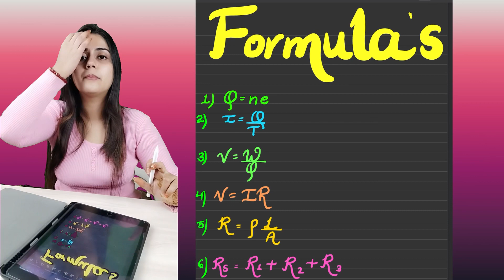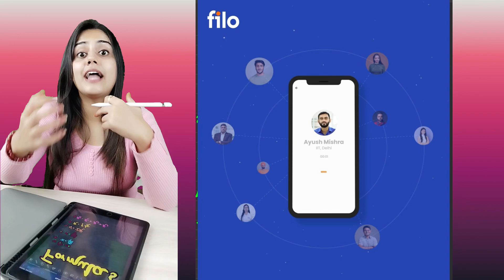Electricity Formula Cheat Sheet | Physics chapter 12 | Science |Class 10 CBSE |Eduhap Shobhit Nirwan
class 10 term2 motivation
boards motivation
class 10 motivational video
motivational video for boards
class 10 last 3 months strategy
how to stay motivated during boards exam
class 10 last 3 months motivational video
strongest motivational video for boards examination
shobhit nirwan motivation
motivation for term2
class 10 term 2 motivation
social studies
sandeep maheshwari
5 tips to score 95% in feb board exam 2022-23🔥
shobhit nirwan presentation
class 10 science last minutes tips for term 2
science class 10 term 2 tips term 2
how to write answers in science boards
sst class 10 term 2 last minute tips
shobhit nirwan social science last minute tips
sst class 10
shobhit nirwan
shobhit nirwan sst days
how to study in gaps for maths class 10 term 2
class 10 maths how to complete syllabus in 7 days
class 10 shobhit nirwan maths strategy
class 10 maths 7 days strategy
class 10 maths term 2 important questions
shobhit nirwan class 10 latest syllabus
a day in a life of 10th class board student
student vlog
a day in a life of student
study
student
challenges
shobhit nirwan
shobhit nirwan class 10 term 2
class 10 term 2 15 days strategy
last 15 days time table🔥| class 10 term 2
class 10 term 2 time table
class 10 term 2 last 15 days time table
class 10 15 days time table
term 2 class 10 time table
time table class 10
night study routıne
cbse term 1 exam latest update
motivation for term2
cbse term 1 exam update
light chapter class 10
light chapter numericals class 10
human eye and the colourful world class 10 vedantu
light class 10 mcq
light class 10 cbse
motivational video
mcq on light class 10
light class 10 physics
last month revision time table for class 10 students
topper's revison time table
time table for class 10 board exam
time table for class 10
boards class 10 time table
complete class 10 in 3 month
study tips board exams class 10
shobhit nirwan
manisha marwaha
class 10 board exams 2023
pw class 10th
kushal sarkar
atharva puranik
padhle
padhle tenthies
class 10 board exam 2023
boards class 10
topper strategy for class 10
last 3 months strategy for class 10 2023
maths class 10 last 3 months
how to score 95 percent in class 10
how to prepare for class 10 board exam
last 3 months time table class 10